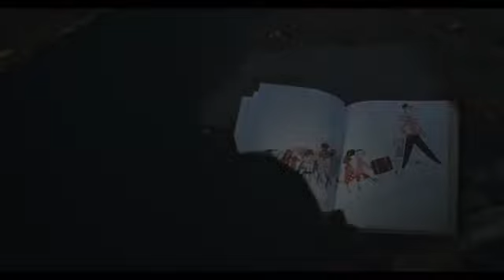Helio - Solar Light & Powerbank for Adventures and Emergencies Gadget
Thanking for watching my video!!